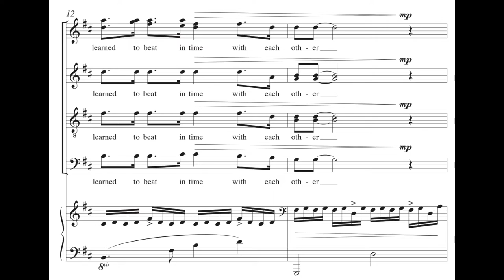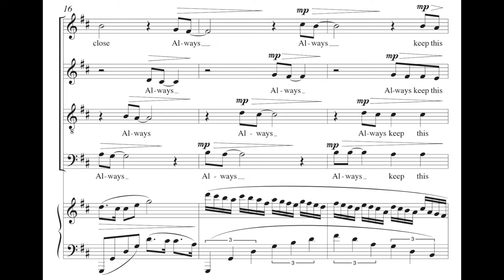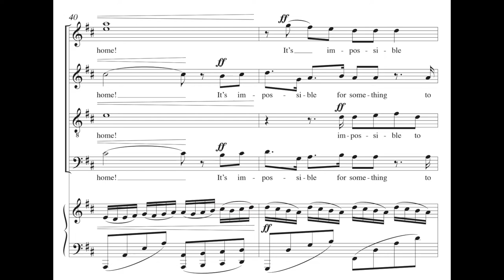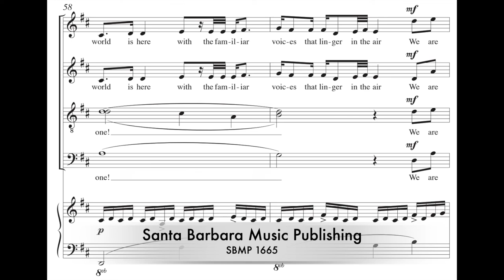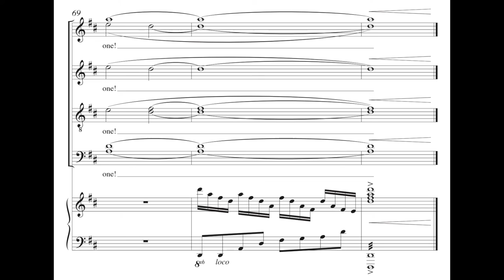Always Keep This Close (SATB)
Stephen F. Austin State University
A cappella Choir
Dr. Michael Murphy, conductor

Dr. Jennifer Dalmas, Ernesto Mendoza, violin
Melissa Nabb, viola
Dr. Evgeni Raychev, cello
Ron Petti, piano

Zachary J. Moore, composer
Sheet Music: Santa Barbara Music Publishing